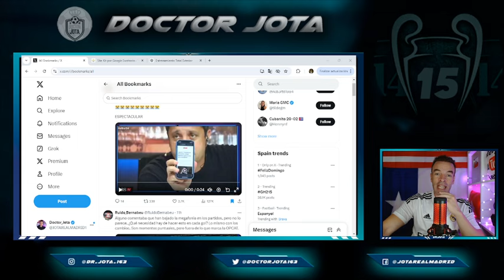¡TOMA EN LOS MORROS! | El vídeo VIRAL de un periodista a Laporta con las Champions del madrid